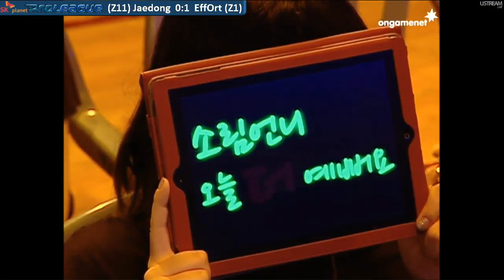[SPL] (20/08) T8 vs CJ Set 2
Jaedong vs EffOrt